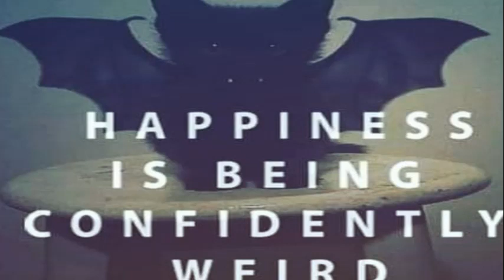06brick - yr life suckss (prod nskyi)